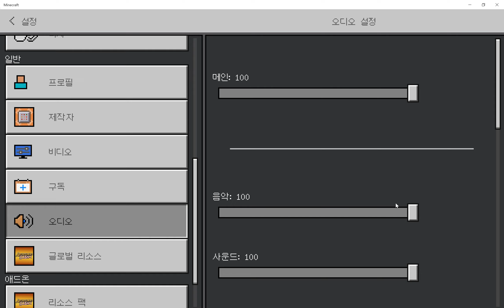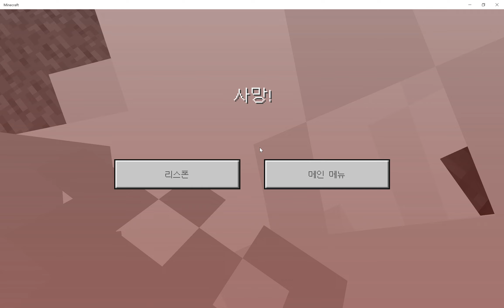마인크래프트 시원시티 1화 만들자 만들자! 시원시티를 만들자!